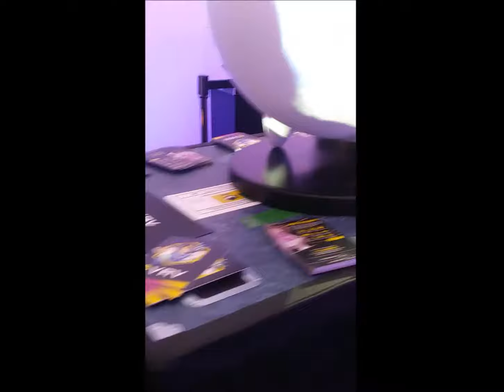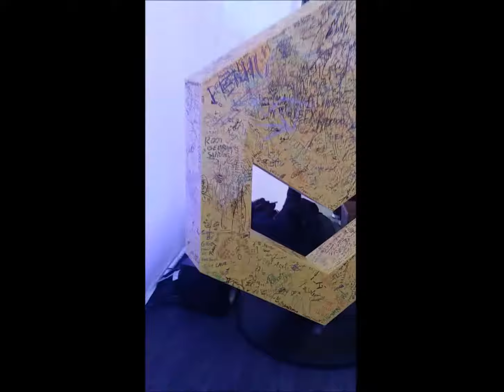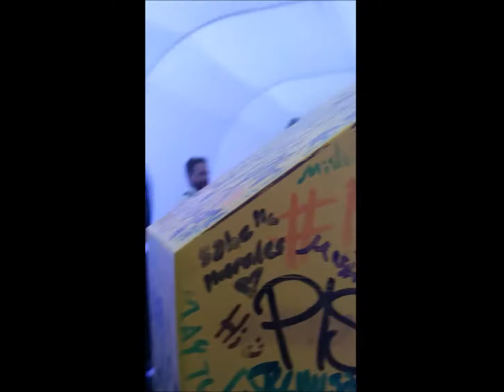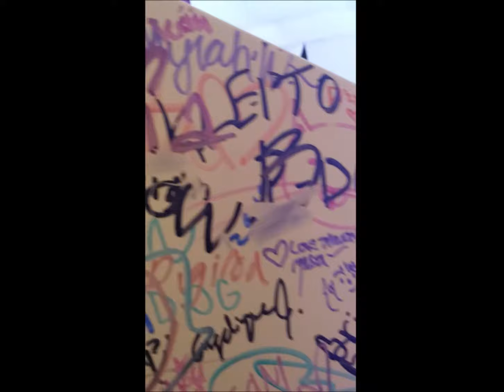VRV at C2E2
A display for some streaming service.